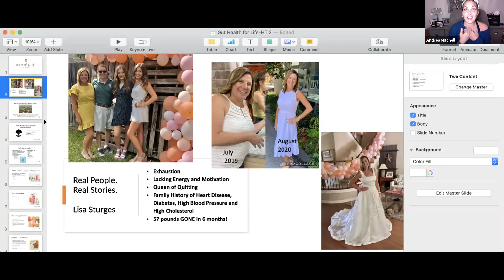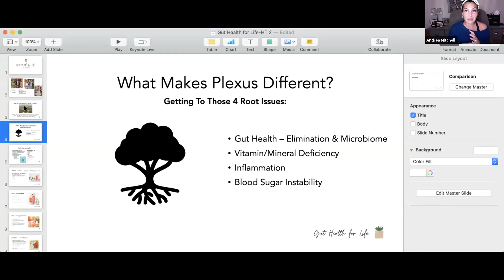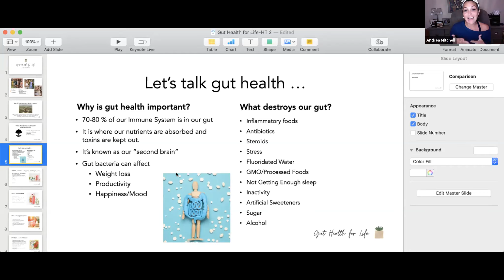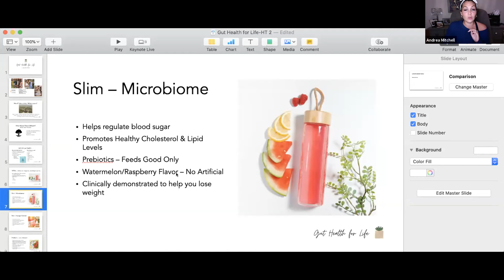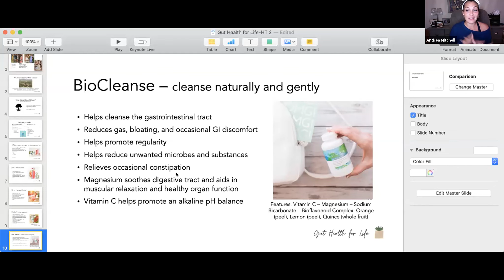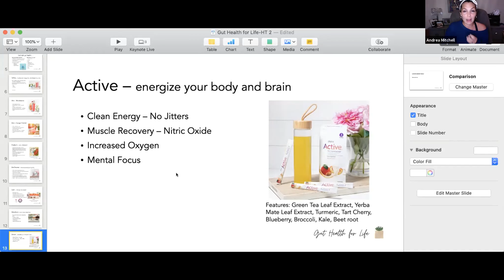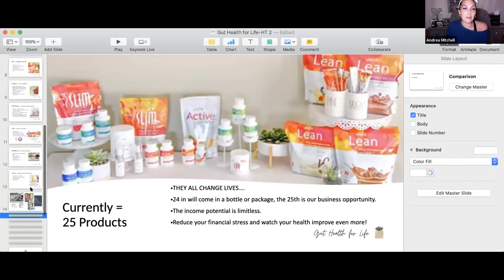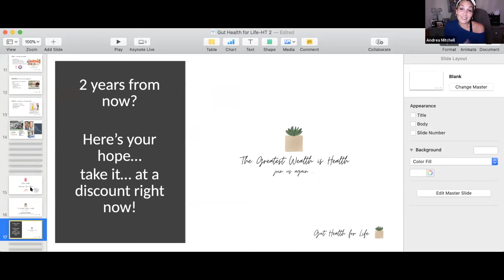Gut Health For Life: Get The "Skinny" on the WHY and HOW!